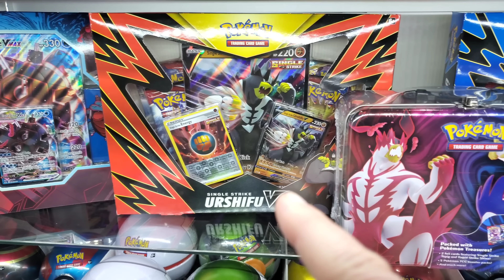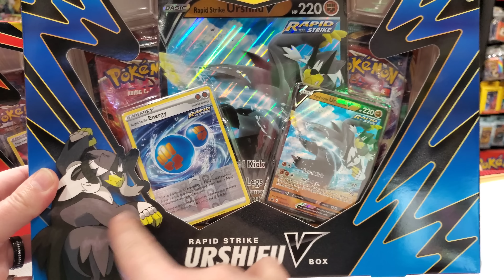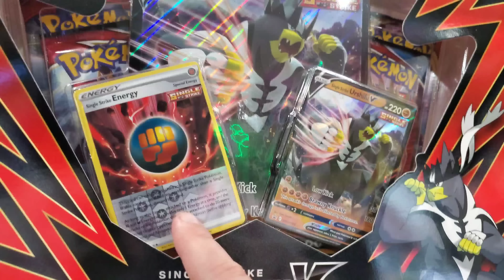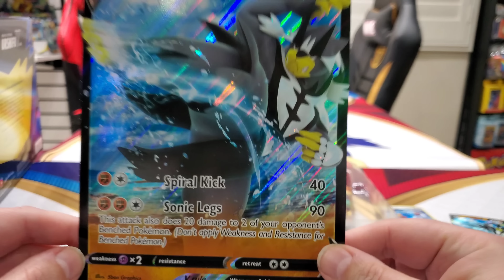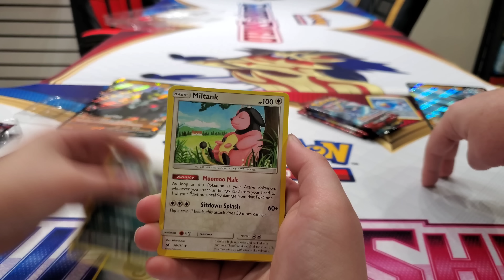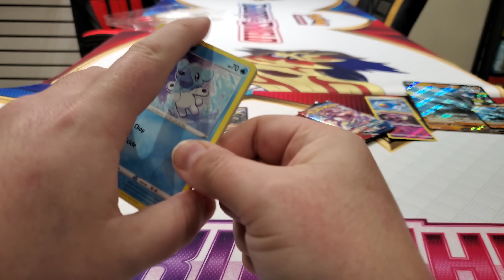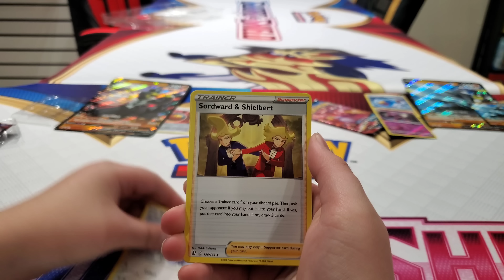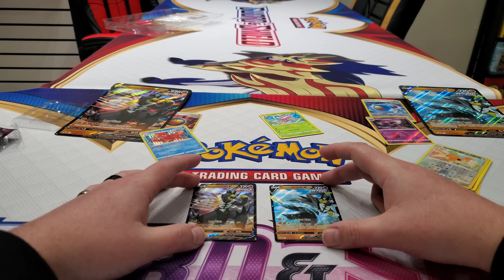EVERY NEW POKEMON CARD PRODUCT! Opening Both New Urshifu V Box Collections!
LOOK AT ALL THESE NEW POKEMON PRODUCTS!! Today is Carl's shipment day and he has gotten every new Pokemon TCG box and tin that just officially launched! New Blastoise and Venusaur VMAX boxes, Urshifu V collections and of course who can't forget the crazy packed collectors lunch tins! Sit back and enjoy this Friday Freeday #142 as me and Carl start to unbox all this amazing stuff! Thankyou for watching and sharing the fun with us!